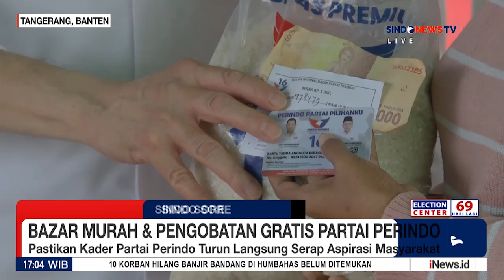HT Tinjau Bazar Sembako Murah dan Pengobatan Gratis di Tangerang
Ketua Umum DPP Partai Perindo Hary Tanoesoedibjo meninjau gelaran bazar sembako murah dan pengobatan gratis di Tangerang, Banten.